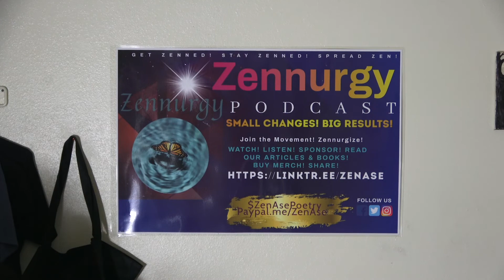Monkey See, Monkey Do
Bring alignment into your life. Join me. Welcome back to Zennurgy: small changes, big results!
The full episode Aligned, Aware and Unstoppable is on The Zennurgy Podcast on all podcast streaming platforms and also
One of my guests is activist and creative thinker Niecee Perkins @shesmisunderstood.20
A victim, survivor and domestic violence advocate, she is on a journey of self healing and helps young women on their journey to healing as well! They are not alone; we are all in this together. Women's empowerment is her focus. We will be discussing how awareness is a tool for growth, as well as tips for healing from breakups, betrayal and domestic violence.
This podcast also is for anyone on a journey of growth with tools to share- entrepreneurs, authors, artists, motivational speakers, educators etc who would like to share their Zen tools, their abcs of Zennurgy. If you’d like to get featured on the show, visit
. Open dates on the calendly link after 1/31/21.
If you re blessed by what we do, you may gift us
Your support is appreciated. Thank you for being a Zennurgist!
Visit my youtube channel for videos of the show.
subtopics in the full podcast
0-4:45 WhatisAlignment?
4:46- 7:37 YourLifein5chapters.
7:38-9:34 FindwhatalignsYOU!
9:35-12:18
12:19-13:48 Trust Yourself
13:49-15:54 Be Still and Know
15:55- 17:59
18:00-23:17
23:18- 27:27
27:28-29:57 Fiiire and Niecee Perkins
40:41-45:06 What anchors You?
45:07-49:34 You have ALWAYS been enough.
49:35- 52:45 Nature helps you stay grounded.
52:46- 53:54 You are a gift to the world.
53:55- 55:48 Lighten your load to stay aligned.
and more
1w